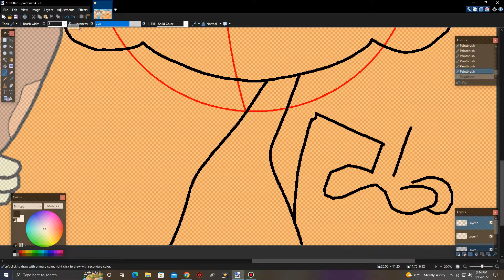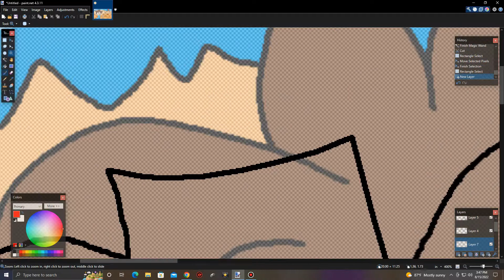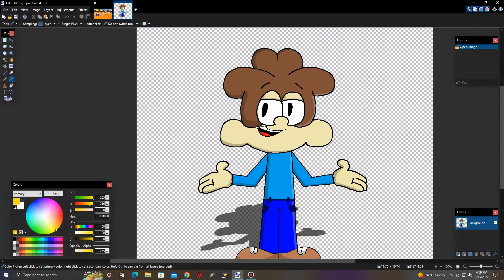Remaking an old drawing 2 (Speed Drawing)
have a nice day and remember to be nice